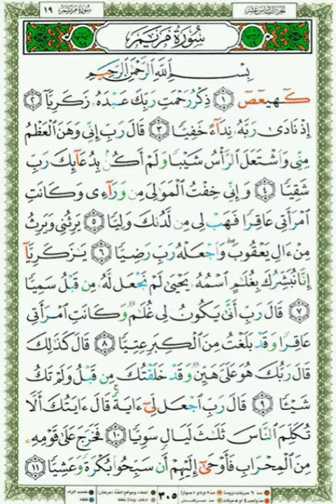305 Qari Shuraim